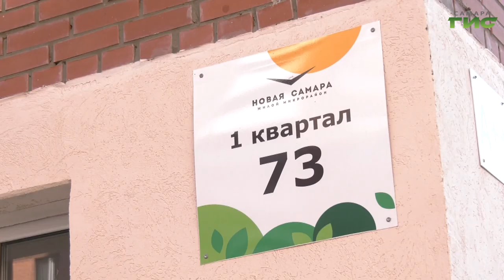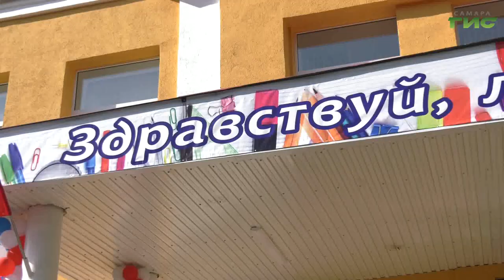В прошлом году более 1100 самарских семей переселили из аварийного жилищного фонда в новые квартиры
Меры социальной поддержки населения, обеспечение нуждающихся жилыми помещениями из муниципального специализированного фонда, подготовка самарских школ и родителей к приемной компании в первые классы. Эти и другие вопросы обсудили на еженедельном оперативном совещании в городской администрации, которое провела глава города Елена Лапушкина. Подробности в нашем сюжете.